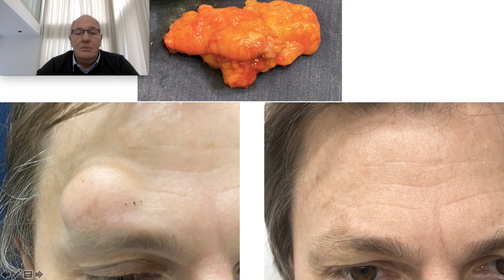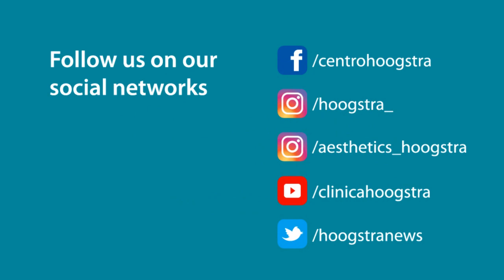Giant lipoma on the forehead - Removal without scars - 22228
Lipomas are benign tumors constituted by the proliferation of subcutaneous cellular tissue.

Clinical picture:
They can occur anywhere on the body.
They are soft to the touch and are generally painless and soft in consistency.
They are usually small, although sometimes they become large.

Treatment:
The treatment of these tumors was always surgical.
Today lasers with wavelengths 980 nm, 1064 nm offer us a new therapeutic modality.
The light energy of the FOX laser is transmitted through a 1 mm fiber that is introduced percutaneously through the skin.
This procedure does not leave scars, there are no wounds to suture and the patient's recovery is much faster.
The mechanism of action is caloric, the light energy of the laser transforms the fat cells of the lipoma into oil, which is aspirated or drained through the minimum incision through which the laser fiber was introduced.

Hoogstra Medical Centers
Headquarters in Belgrano, Caballito and Pilar - Buenos Aires
Online consultations and appointments

Designed to meet all the needs of the patient before, during and after any aesthetic procedure.
The surgical unit has the authorization of the Ministry of Public Health and is equipped with the latest technologies to provide maximum safety to each procedure.
Dr. Ricardo Hoogstra has incorporated the most modern laser technology for facial rejuvenation, wrinkle treatment, eyelid surgery, removal of dark circles, bags and spots on the skin, permanent hair removal, varicose veins, tattoo removal and rosacea.
It is the first Center in Latin America to use non-invasive laser technology for the treatment of localized adiposities, cellulite and body shaping.
We are pioneers in video-endoscopic procedures for facial rejuvenation and placement of breast prostheses.
The Hoogstra clinic has an auditorium with capacity for 40 doctors. Courses are held periodically for national and foreign doctors who wish to learn these procedures. Surgeries are broadcast live from the operating room to the auditorium.

Dr Ricardo Hoogstra:
Plastic Surgeon; Full member of the Argentine Society of Plastic Surgery; of the Society of Plastic Surgery of Buenos Aires; from the International Society of Aesthetic Plastic Surgeon; minimally invasive facial rejuvenation pioneer; Professor at the Faculty of Medicine of the UBA; Former Chief of Plastic Surgery at Penna Hospital; Precursor of the invasive ZERO Lipomodelation technique; Director of the clinic that bears his name.